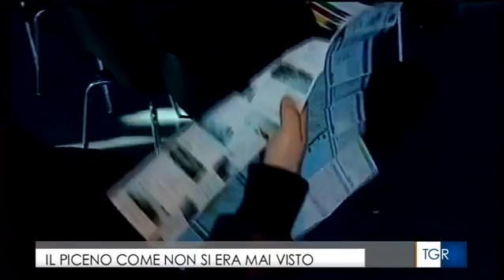Presentazione Piceno360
Presentazione Piceno360 dal tgr Marche dell'8 febbraio 2016